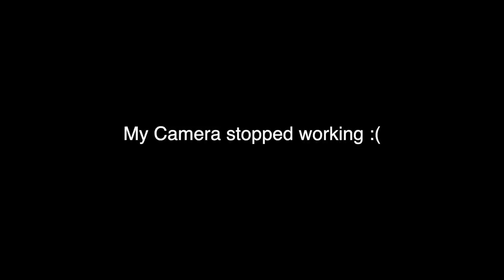Korean Lesson Kimbap Mukbang with Hamin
Hello Everyone!

My name is Hamin (Chris) and I am here to help everyone to learn Korean in easy, fast, and interesting ways! I thought of giving out Korean Lesson in my daily lives and this is my first try! Let me know how you guys feel about this and feel free to request video ideas in the comments :)